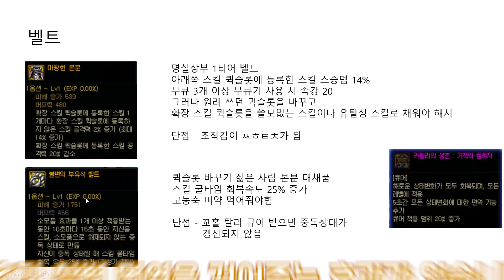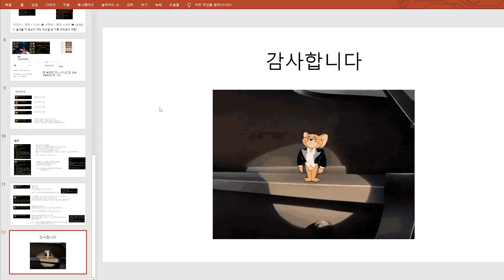탈 교복 가이드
다음번엔 악세 특보장쪽 들고 올게요~